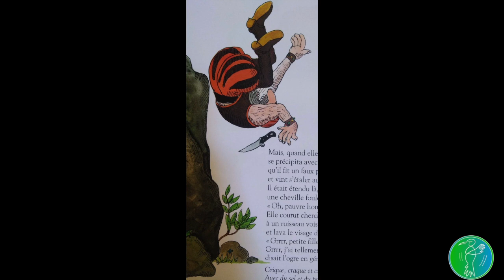Le Géant de Zeralda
De Tomi Ungerer

Editions Ecole des loisirs

Lecture en Langue des Signes : Delfi St Raymond,
Voix : Jérôme et Violette Caen
Lecture à distance pour les familles, en période de déconfinement pour que les petits enfants Sourds ne soient plus isolés.